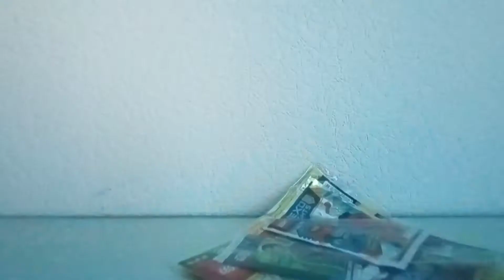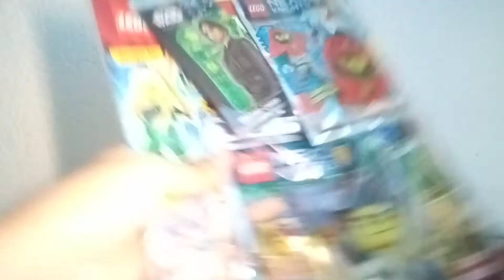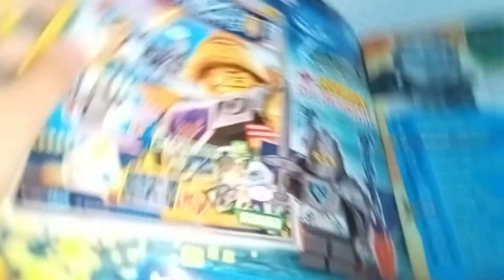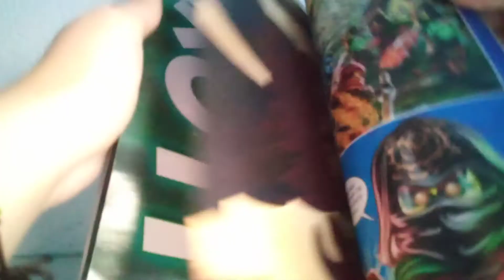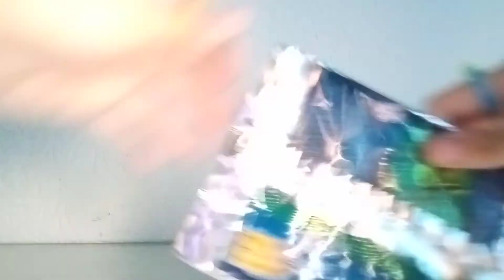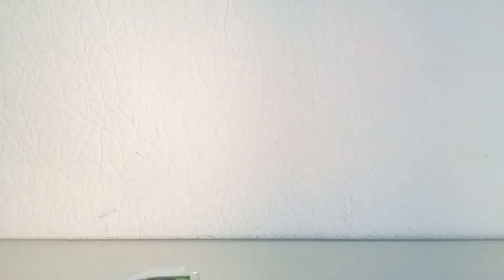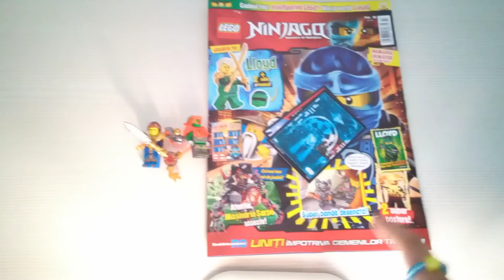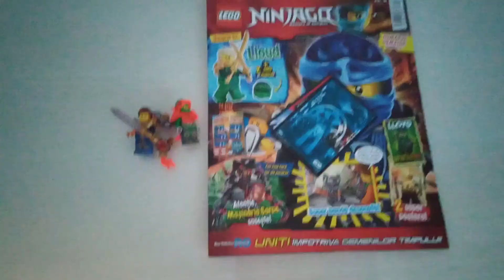Revista Ninjago S7 Nr. 3 2017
No intro & Outro